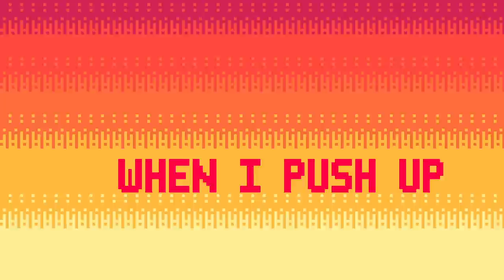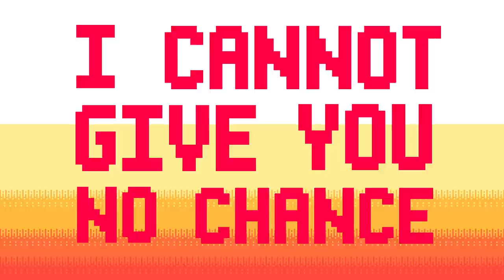Metro Marrs- "Bye Felicia" Official Lyric Video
Official Lyric Video for "Bye Felicia" by Metro Marrs

[Intro]
Yea yea,
Ya Ya Ya,
Yea Yea,
Ya Ya Ya,
On gang,
I don’t even know why you so stressed,
Tell me what’s up,
Yea,

[Chorus 1]
I don’t even know why you so stressed (Why you so stressed),
You never act like you was impressed (You was impressed),
Now I only see you as my ex (My ex my ex),
Yea my love for you,
 It was just a flex (Big ole flex),
I don’t even know why you so stressed (You so stressed),
You never act like you was impressed (Wouldn't  impressed),
Now I only see you as my ex (As my ex),
And my love for you it was just a flex,

[Verse 1]
We takin off, ain’t talkin no nasa,
I’m in the bed, she want me go faster,
Oh that’s yo friend? I wanna smash her,
Just made a mess, it was a disaster,
Bless on ya knees she callin me pastor (Yeah),
She wanna ride me (Yeah),
Like a Harley
I’m the big man (Yeah),
Of the party (Yeah),
When I push up, in dat big body (Body),
I just feel my self right now (Oh my gawd),
I just feel my self right now, I’m so high above the clouds,

[Bridge 1]
Lot for me to confess,
Whole lot for me to confess,
Im stuck up in the box,
Whole Whole lot, Whole Whole lot,
For me to confess
(Yeah Yeah)

[Chorus 2]
 It was just a flex (Just a flex),
I don’t even know why you so stressed (Yeah Yea Yeah),
(Big Ole Flex)

[Verse 2]
It’s a lot for me to just confess (To confess),
Tell me the reason you so depressed (So depressed),
Like what did I ever do wrong (Wrong),
Just wake up every morning life goes on,
Yeh,
I cannot give you a chance, I ain’t tryna be yo man (man),
She listen to me, She a fan (Fan),
These VVS’s they gone dance dance (Dance dance)
I cannot give you no chance chance (Chance chance)
Yeh

[Bridge 2]
Whole lot for me to confess (Metro),
Whole Whole lot (Metro), Whole Whole lot,
For me to confess (Metro),

[Chorus 3]
You never act like you was impressed (Like you was impressed),
Yea my love for you, It was just a flex,

[Outro]
Big ole flex,
Get gone like a V12 (V12)
Don’t need no seatbelt,
Skrrt, Skrrt,
Bye Felicia yeh yeh,
Skrrt, Skrrt,
Don’t need no seat belt (Seat belt),
Bye Felicia bye bye,

Get gone like a V12
Haaaaa
Yeh yeh yeh yeh yeh yeh
Yeh